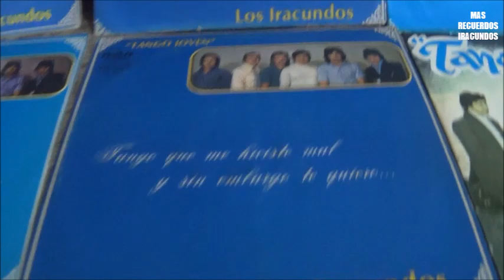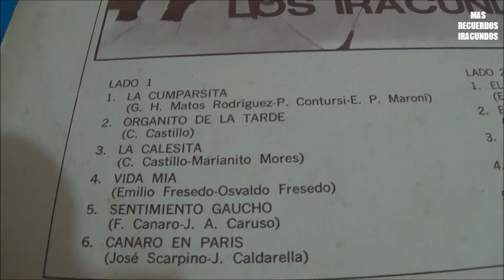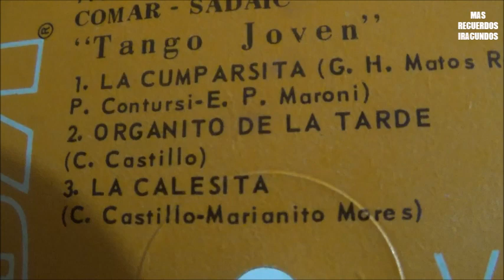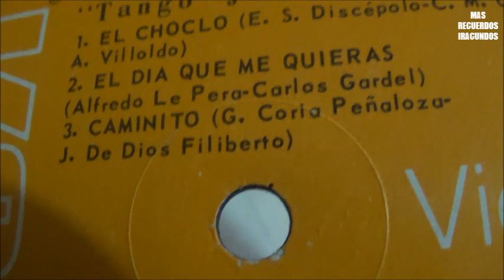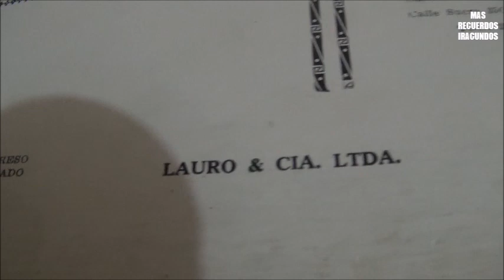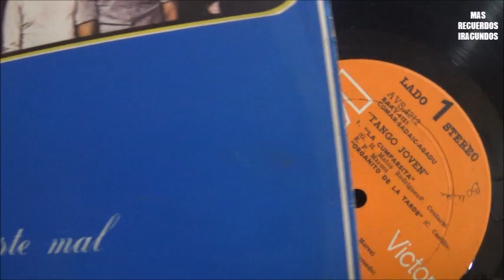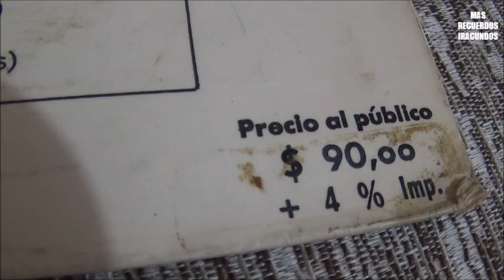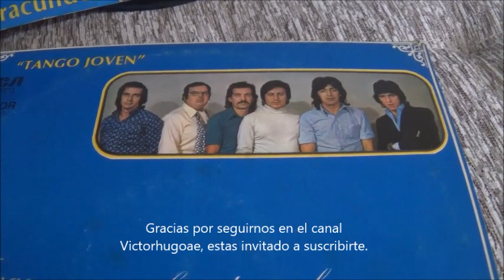Recordando a LOS IRACUNDOS - Álbum Tango Joven - 1974.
Seguimos  recordando a LOS IRACUNDOS  con el álbum instrumental TANGO JOVEN,  del año 1974, grabado en los estudios de la RCA VICTOR ARGENTINA. Gracias por seguirnos en el canal Victorhugoae .